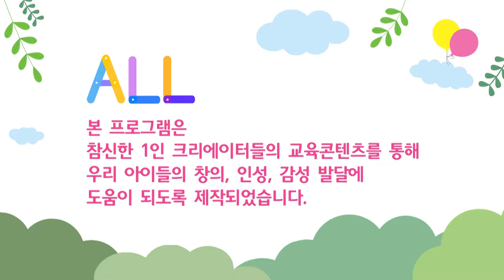키키키TV 270회 | 메이크업 아티스트에 도전하다! / 갱소TV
1인 크리에이터 교육콘텐츠로 제작된 프로그램으로

* KT올레TV : CH 970
* SK Btv : CH 205
* LG U+TV : CH 234

* 매주 토,일  / 오전 9:00 ~ 9:20(본방) , 13:00~13:20 (재방)